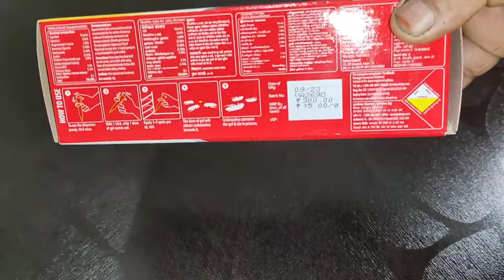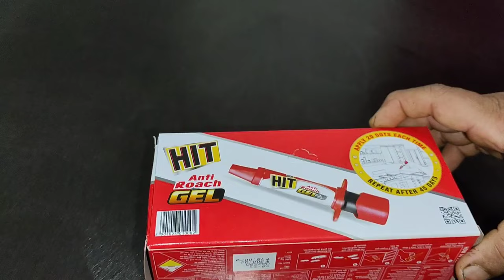ఒక్క చుక్కతో ఇంట్లో బొద్దింకలు అన్ని మాయం అయిపోతాయి ఒక్కసారి నా మాట వినండి ఈ వీడియో చూడండి